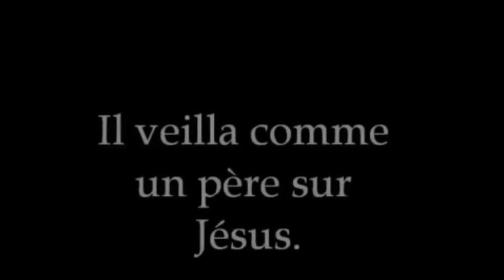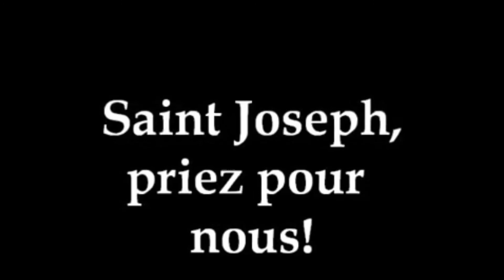Saint Joseph époux de la vierge Marie modèle de l'amour véritable 19Mars 2022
Le juste nous apprend le silence qui écoute et ajuste en guérissant l'homme de sa concupiscence et de son orgueil
Paix et bonheur